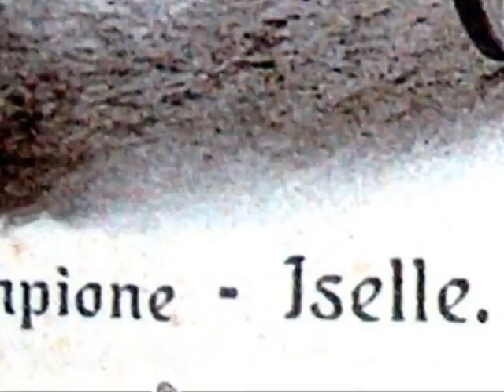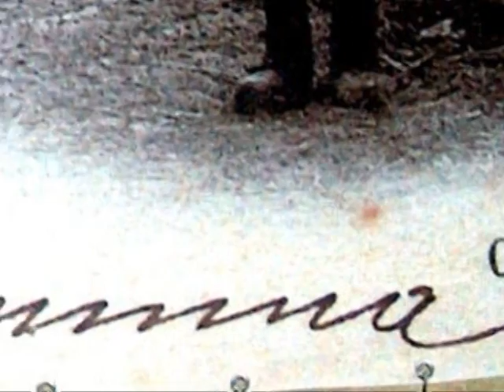Iselle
Il Confine di Stato o Valico di Iselle è sede di un valico di frontiera fra la provincia del Verbano-Cusio-Ossola in Italia e il Canton Vallese in Svizzera. Il valico italiano è detto "di Iselle" per il nome della frazione del comune di Trasquera in cui si trova. È considerato molto importante, per il traffico di merci e per l'importanza storica che ha. Vi termina la Strada statale 33 del Sempione che prosegue in territorio elvetico, attraverso il Passo del Sempione, come strada nazionale N9. Istituito nel 1517 fra l'allora Ducato di Milano e la Confederazione Elvetica, non fu mai più rimosso.